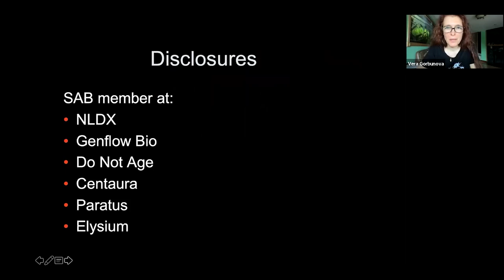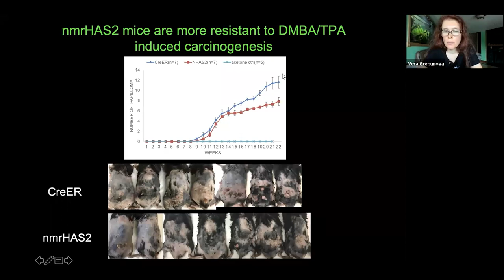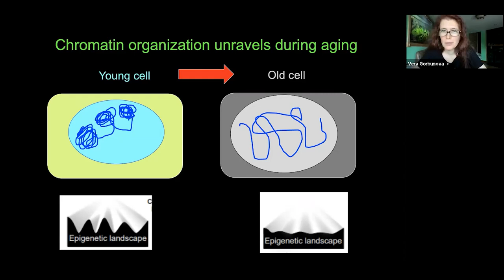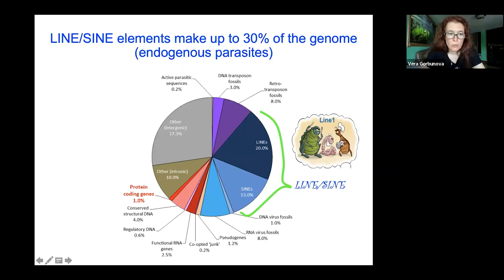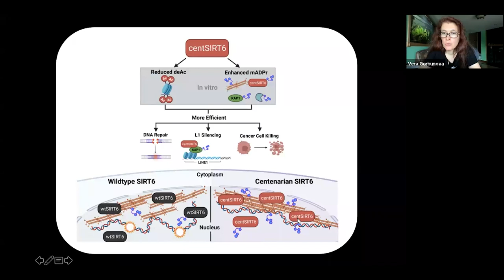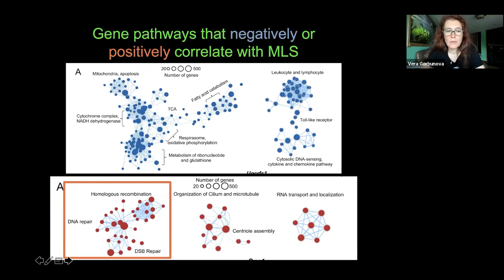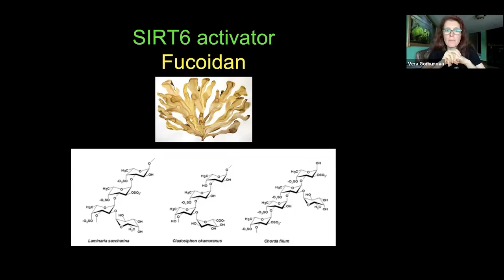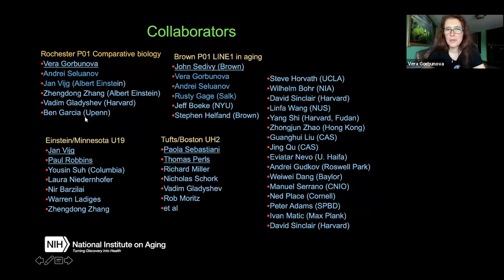Vera Gorbunova | Mechanisms of longevity Lessons from Long-Lived Mammals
Vera Gorbunova is an endowed Professor of Biology at the University of Rochester and a co-director of the Rochester Aging Research Center. Her research is focused on understanding the mechanisms of longevity and genome stability and on the studies of exceptionally long-lived mammals.Dr. Gorbunova pioneered comparative biology approach to study aging and identified rules that control the evolution of tumor suppressor mechanisms depending on the species lifespan and body mass. Dr. Gorbunova also investigates the role of Sirtuin proteins in maintaining genome stability. More recently the focus of her research has been on the longest-lived rodent species the naked mole rats and the blind mole rat.